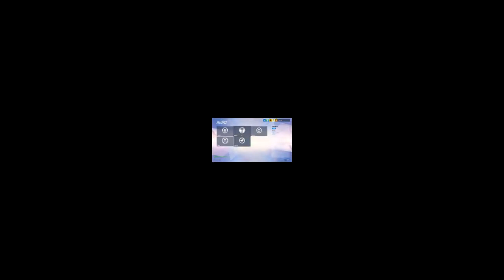Overwatch...Idk...funny moments? W/Friends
A friendly word of warning, earrape AHEAD (this includes my crappy voice audio).
TURN DOWN THE VOLUME IF NEEDED!
Now that I warned you.

Links
Overwatch

Sean & Bobo - Swing it